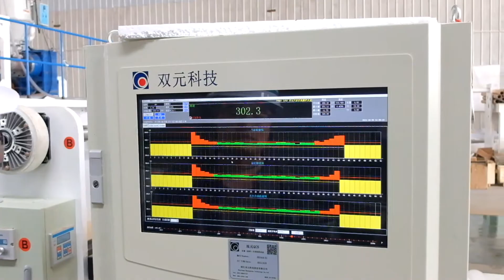纸张淋膜复合生产线 Paper Laminating Machine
住野精工专注制造纸张和聚乙烯挤出复合机器的制造，本视频主要介绍纸张挤出淋膜的技术生产过程
Sumino focuses on the manufacture of paper and polyethylene extrusion composite machines. This video mainly introduces the technical production process of paper extrusion coating.